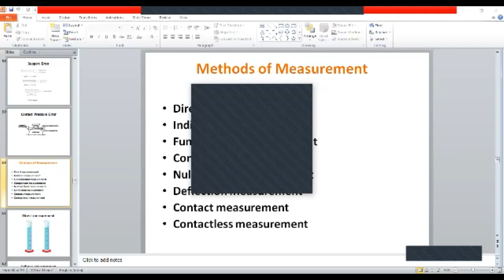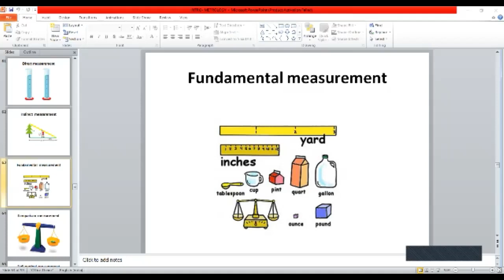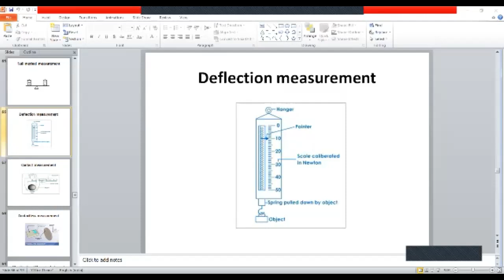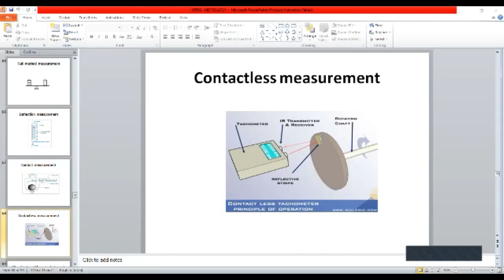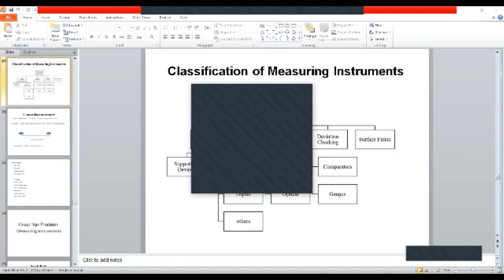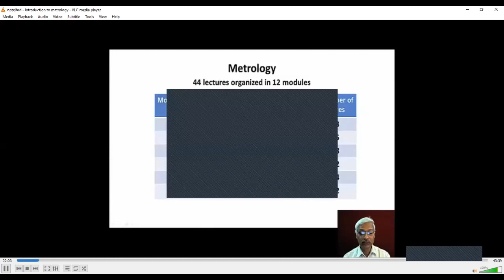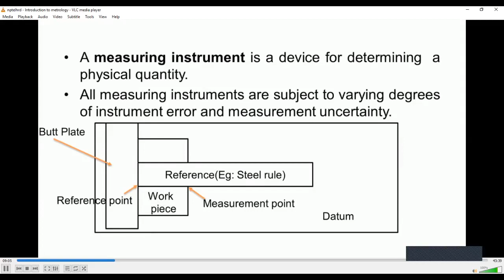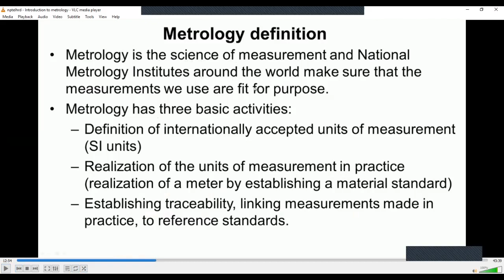EM&M METHODS OF MEASUREMENT